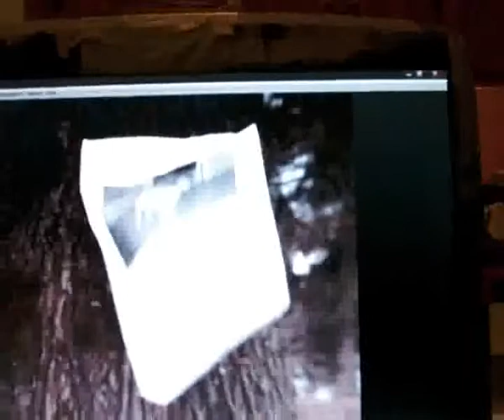Rüde gefunden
Wer vermisst diesen Hund oder wer weiss, wem er gehört